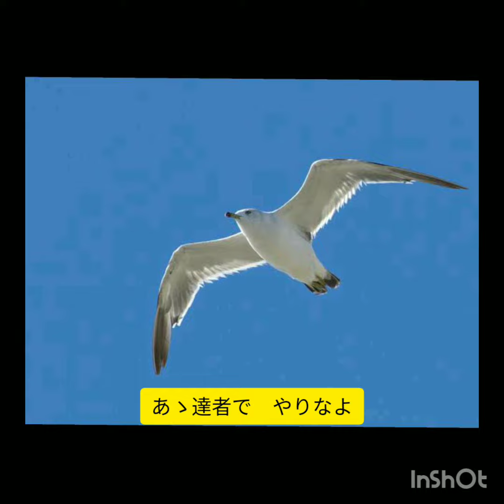かもめ小僧 三宅広一 (歌詞字幕入り)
作曲　船村　徹
昭和32年　12月発売
三宅さんの二枚目のレコードの表面です。